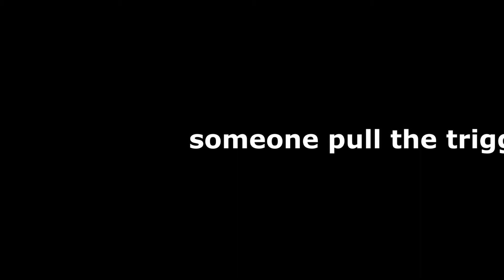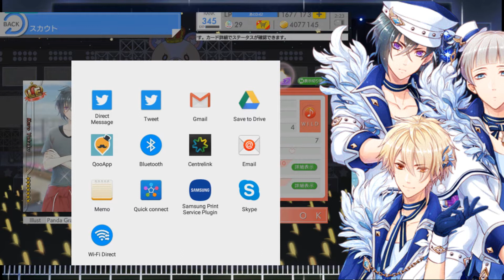[Ichu] 1st Anni Alchemist Scouting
Uh this was unexpected. Thanks Ichu.